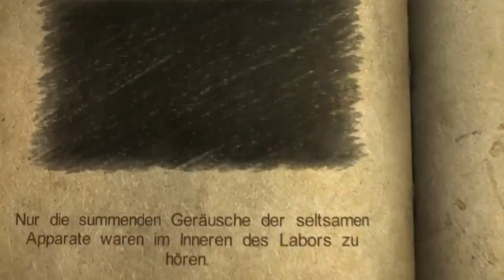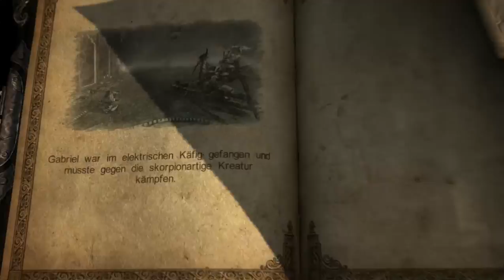Let's Play Castlevania: Lords of Shadow #037 - Hochspannung